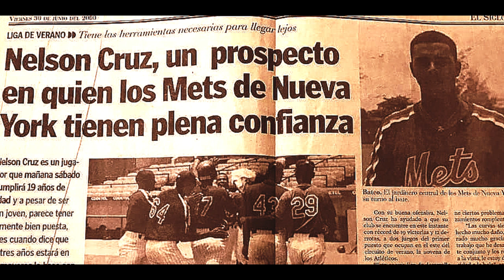💥CUANDO NELSON CRUZ HIZO QUE UN DIRIGENTE SE 🔥 ARREPINTIERA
Nelson Cruz, con el poder de su bate, hizo que un día su dirigente se arrepintiera. Nelson ha sido uno de los jugadores más productivos de la última década. Sus registros son impresionantes, pero en este video te cuento todas las viscisitudes y amarguras que por años tuvo que pasar hasta recibir su verdadera primera oportunidad.